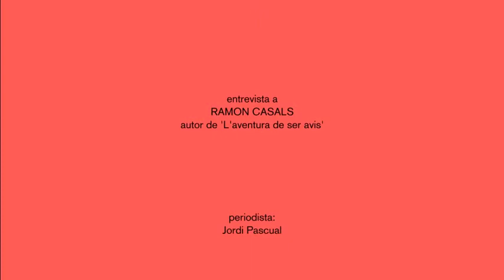Entrevista a Ramon Casals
Entrevistes amb motiu del Sant Cugat Experience 2015